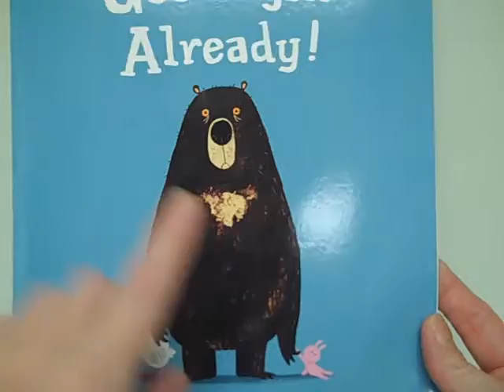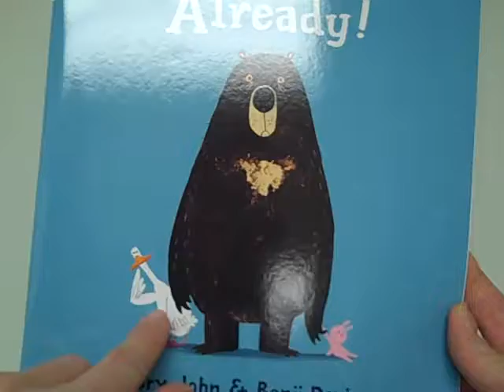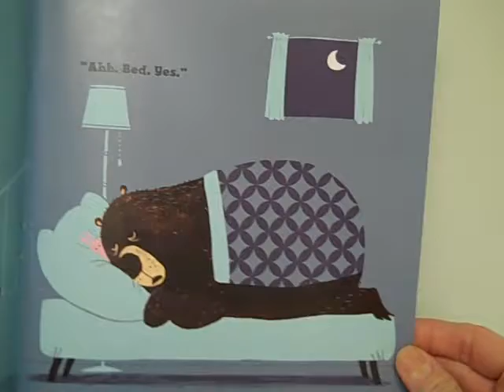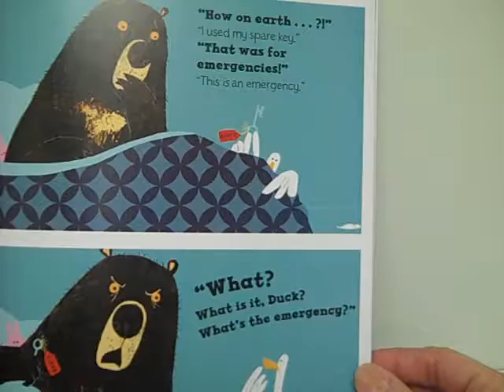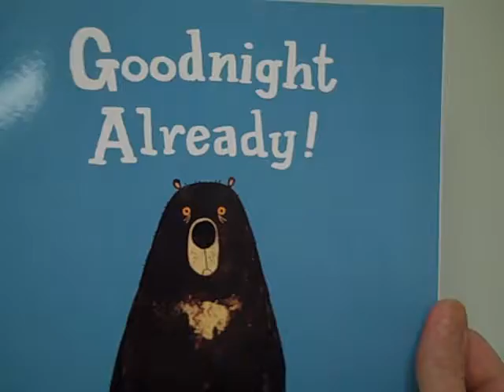Story #19 - Goodnight Already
Mr. Richmond is back reading with Mrs. Richmond in another book, "Goodnight Already".  This book stars the same 2 characters, Duck and Bear.  Enjoy!